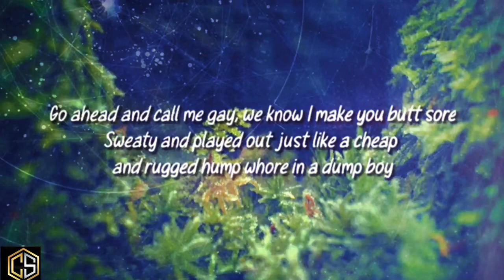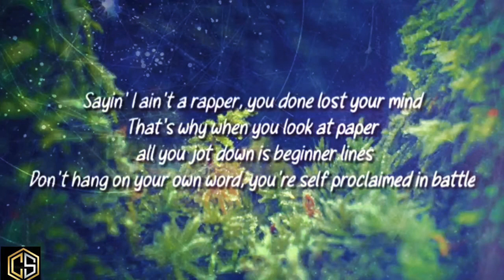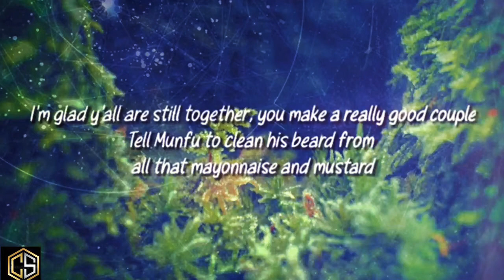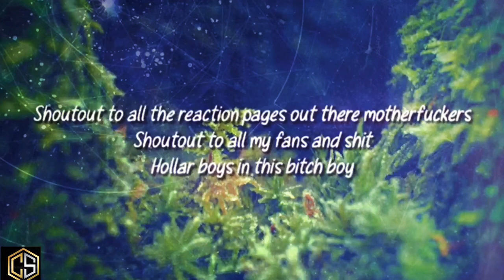Upchurch- Cargo Head (Lyrics)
Song Name: Cargo Head

Song By: Upchurch

Songwriters: Upchurch

Lyrics 📜:

[Intro]
Captain, nothing seems to be appearing on the radar
I don't see it
Upchurch is not a rapper so that was like beating up uh, uh, that was like uh, that was like literally a basketball player winning in the Special Olympics *Laugh* and then bragging, you can't really brag about beating Upchurch in a battle
Church, Church, Church, Church

[Verse]
Hey fuckboy if I fuck you anymore you'll be my fuck toy
Groupies in an Uproar 'cause we ain't on the same floor
Go ahead and call me gay, we know I make you butt sore
Sweaty and played out just like a cheap and rugged hump whore in a dump boy
What you wantin' dehydrated prick? Thirsty bitch
This is why I drive a fuckin' hearse and shit
Every verse you spit ain't got enough turbulence to even make me shake or twitch
You shoulda been a white girl you basic trick, kick flip to the X-Game
Review my own roast, yeah he mad I forgot his stupid ass name
Cremation of a artist, I'll put his ashes in my pen
I'll make sure my next album your rap name and chart higher than you kid
Mr. Blue Jean Face, corduroy, overalls
Hunter green crocs curb stompin' your glass jaw
Into the asphalt
Sayin' I ain't a rapper, you done lost your mind
That's why when you look at paper all you jot down is beginner lines
Don't hang on your own word, you're self proclaimed in battle
I'm a Mewtwo you're a Bulbasaur faggot
Yeah I'm pro with the racket, you look like Adidas models
You ain't got not gas, I'm still layin' on the throttle
Wing wing on that Yamaha, career chromed way out
I'm flyer than the zipper on my own damn jeans pal
I would say "back down" but that's a code for Munfu and his mouth
And as to how we roll hashtag pussy burnout
Hey gummi worm head, Sister Act lookin' ass
Sunday school skippin' 'cause you scared of Church flames now
Son I got that southern twang like gravy on a biscuit
Your crew look like some skinny hoes with girly hand movements
Is that an MC with bars or a gypsy hippy readin' Tarot cards?
With a camouflage scarf on, what the fuck y'all
Nose ring like Rihanna, dry skin give him some water
I'ma have a baby just so you can rap battle my daughter
Yeah you went the wrong way, GPS the nearest Exxon
Before this hillbilly does a hex to get you flexed on
I'm worldwide, my legal name is endin' with a dot com
I'm up beside the church, top flite with the God bars
I meant to say gold but I took the L out
Your rap sheet look like Tetris, you got too many shapes now
Here's your third 90 degree angle, you're startin' to build a hut now
An L from Clou9 and T-Rev damn build a castle
Dissin' you ain't even fun, competition weak
I made my records last week for 2023
And here you are still cryin' 'bout a hella old beef
Take this last L I'll give you, stop embarrasin' your fleet
'Cause they know I'm goin' down as a hip hop OG
You're exactly what Tom MacDonald wrote about and just released
You a cloned motherfucker, what history Blue Jean?
River Rat, thunderbolt like a Pikachu
I already zapped you with a dos and fried your brain just check YouTube
And here's a middle finger and a fourth one for your boyfriend too
I'm glad y'all are still together, you make a really good couple
Tell Munfu to clean his beard from all that mayonnaise and mustard
Yeah, my cheeks are hella red but I don't ever get flustered
Owned by a country star again, write a song about it motherfucker
Church

[Outro]
Shoutout to all the reaction pages out there motherfuckers
Shoutout to all my fans and shit
Hollar boys in this bitch boy